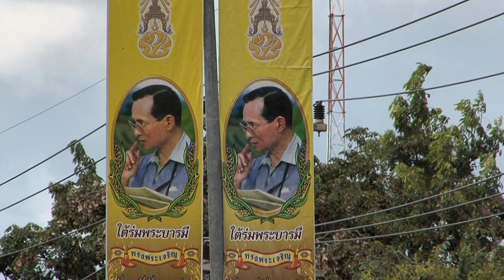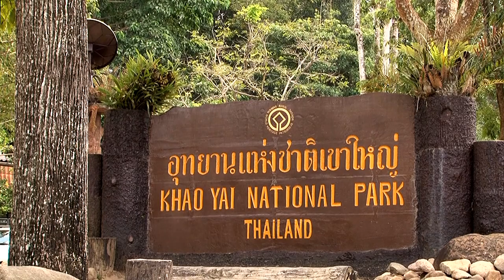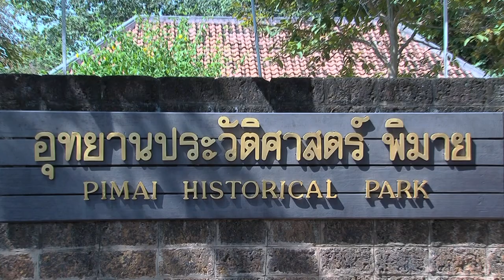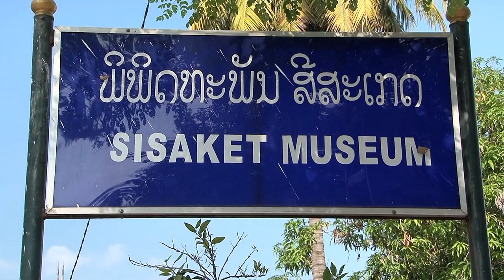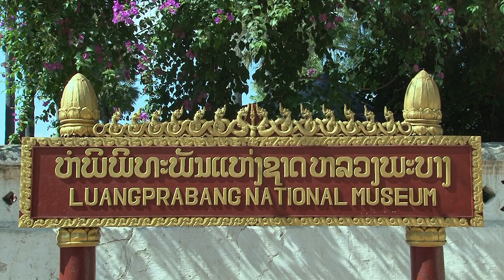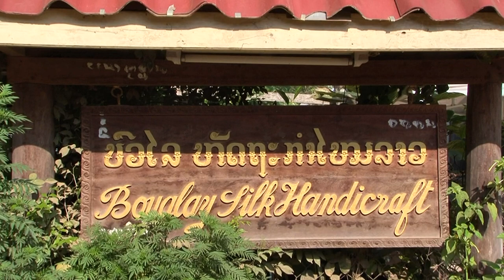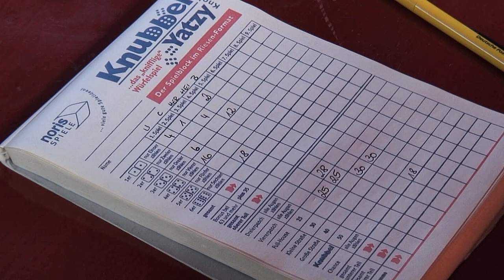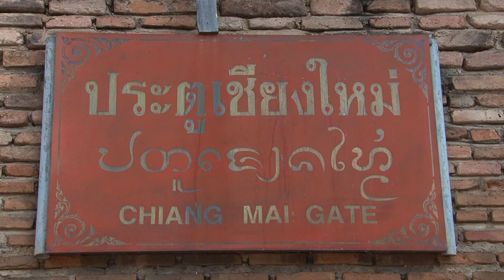Thailand und Laos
Es waren vor allem die Wats - die buddhistischen Klöster - die mich diese Reise unternehmen ließen. Das Video zeigt neben der Kultur auch Landschaften sowie das Alltagsleben Menschen.